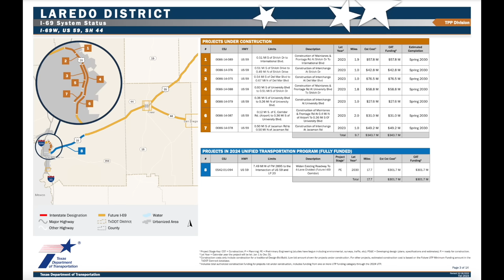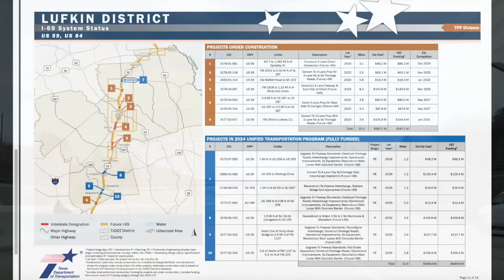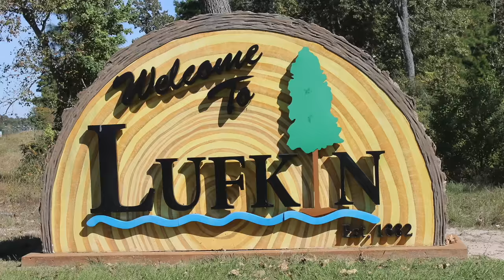Why THESE STATES Want I-69 SO BAD | The Superhighway Revisited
Interstate 69 is America's next great superhighway.  In 2023 I was able to visit some of the areas that this highway is supposed to go through and see first hand the conditions on the ground. On this video we'll take a look at where things currently stand.

Equipment Used:
Covert Camera
SD Card
Portable Hard Drive
Storage Drive

Sources and Further Reading:
I-69 Finish Line: Indiana